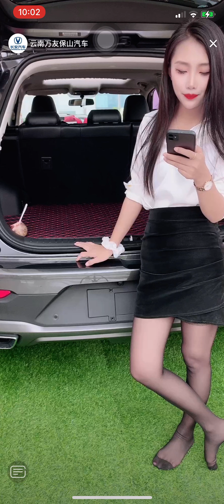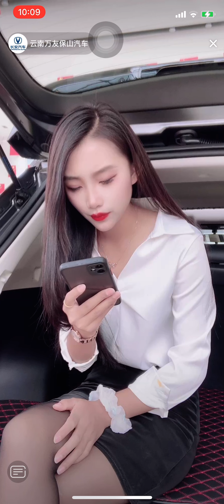Chinese girl heels off in car and show her black nylon feet